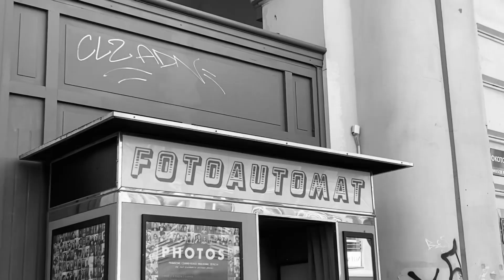warsaw with besties (in b&w)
some of my fav clips from warsaw 👼🏻⭐️🫶🏻

song : "romantic lover" by eyedress